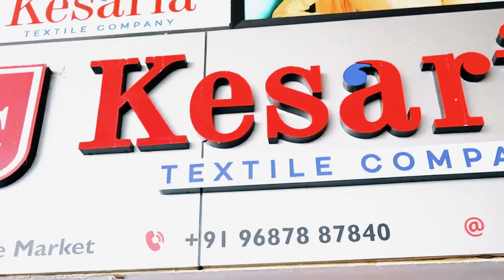ஆடை வியாபாரத்திற்கு ஏற்ற உண்மையான காஞ்சிபுரம் பட்டுப்புடவைகள் Kanchipuram Saree Manufacturer Madurai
If you're also into Clothing Business and Have Questions like :
1) Who is the best saree manufacturer?
2) What is fancy saree manufacturer?
3) Who is the best fancy saree manufacturer in surat?

We got a wide variety of sarees like Silk Saree, Cotton Saree, Bandhani Saree, Banarasi Saree, Chanderi Saree, Kanjeevaram Saree, etc...